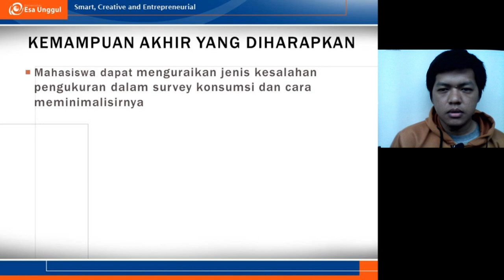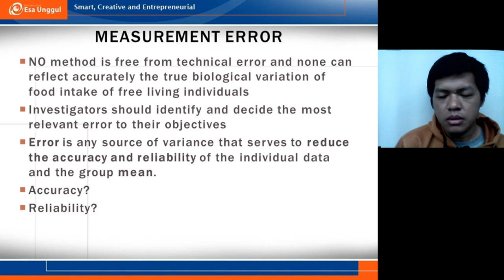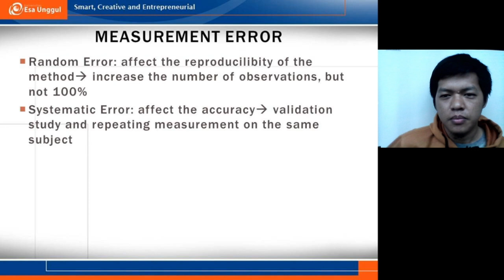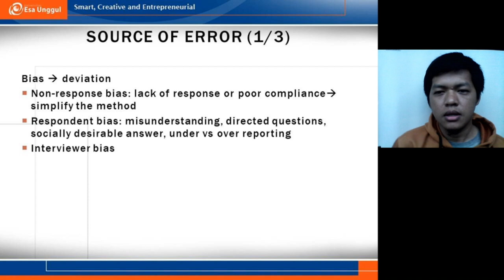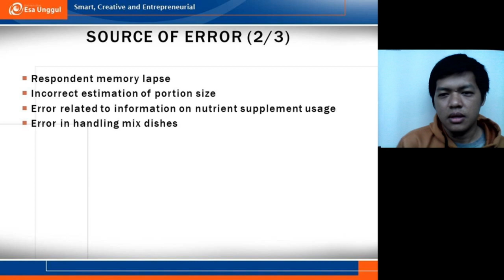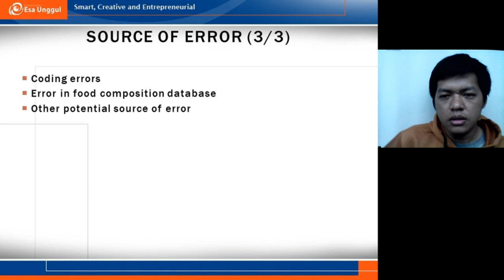Survei Konsumsi Pangan Temu 5: Measurement Error Part 1/2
Tidak ada pengukuran yang bebas dari error, termasuk dietary assessment. Video ini akan membahas definisi dan jenis kesalahan pada part 1 dan cara meminimalisirnya di part ke 2.